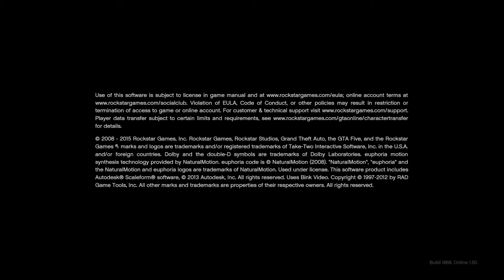Grand Theft Auto V - Walkthrough Part 3 & 1080p HD - No Commentary - Grand Theft Auto 5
The game takes place in the fictional state of San Andreas, the prototype of which was Southern California.  The plot in single-player mode is built around the adventures of three robbers, organizing increasingly impudent robberies and confronting both organized crime and law enforcement agencies.  During the game, the player controls the selected character in the first-person or third-person mode;  the character can freely move around the vast world of the game, both on foot and in cars and other modes of transport.  A feature of Grand Theft Auto V compared to other games in the series is the ability to switch between characters at any time, both during the execution of tasks and outside of them.  Many tasks of the game are related to robberies and car thefts;  in this case, the game character can participate in skirmishes and pursuits.  Grand Theft Auto Online is a built-in multiplayer online mode that supports up to 30 players at the same time - they are offered both cooperative and competitive tasks.